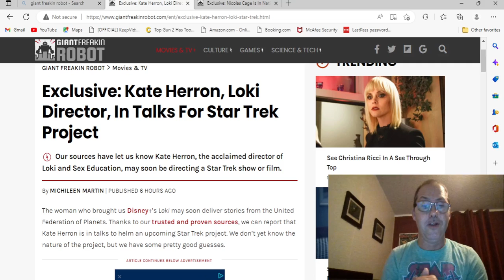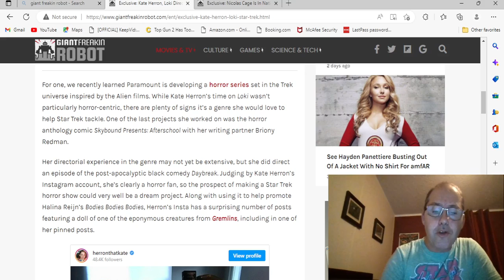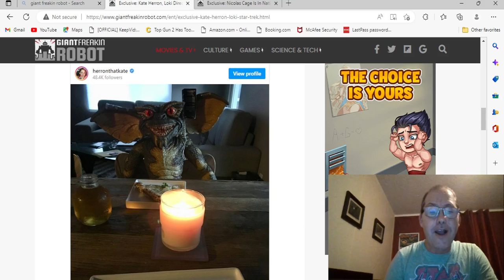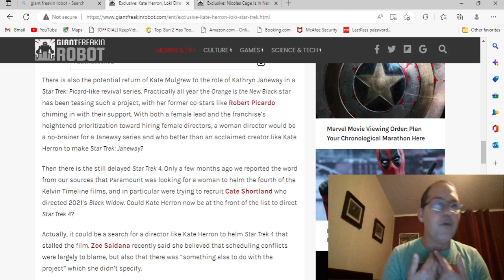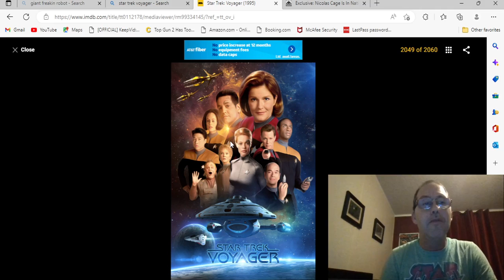STAR TREK HORROR SERIES RUMOR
GIANTFREAKEN ROBOT is reporting that Kate Herron may be looking at  directing a new Star Trek project that may involve a horror series ! At the same time there is talk that this may be a good Janeway story to develop .Paramount Pictures is thinking of developing a Trek horror film or series and while I think this may be a last ditch effort to save the franchise it still may attract new fans